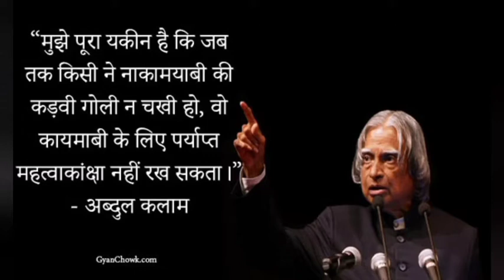April 14, 2021 Daily Current Affairs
CURRENT_AFFAIRS_Today Current_Affairs Hi! If you are interested to enhance your knowledge and want to achieve your dream . Then you are in right place which is

Focus_on_Education which deals
👩‍🏫👩‍🏫 Current Affairs, GS, and All competitive exams.

✍️Link 🖇️ September Current Affairs 2020 =PLhaD_B1AXt0BavCo5cYTnnyLQWI096yPl

👩‍🏫👩‍🏫Playlist of World 🌍 Map🗺️

👩‍🏫Playlist of Short GS and GK

 👩‍🏫👩‍🏫Playlist of Polity and Indian Constitution